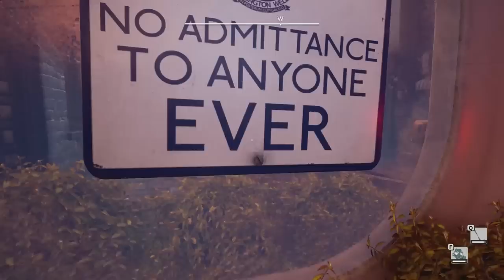We Happy Few - Part 11 - Reaching Apple Holm - Let's Play - Gameplay Walkthrough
We Happy Few is here!! This is episode 11 of our Let's Play We Happy Few! In part 11 of this walkthrogh we reach Apple Holm!

We Happy Few is the tale of a plucky bunch of moderately terrible people trying to escape from a lifetime of cheerful denial in the city of Wellington Wells. Set in a drug-fuelled, retrofuturistic city in an alternative 1960s England, you’ll have to blend in with its other inhabitants, who don’t take kindly to people who don’t abide by their not-so-normal rules.

"Right out of an Orwellian nightmare" - IGN

1960s Dystopian England
Set in a retrofuturistic 1960s, you will find a city ravaged by war and rebuilt by delusionally happy people. Everything appears to be happy in Wellington Wells, including the roads, the people, and its omnipresent television personality, Uncle Jack! However, it’s a beautiful world on the brink of collapse. You will discover the history of this world, and how it came to be just so beguilingly happy.

We Happy Few is about surviving in and escaping from a procedurally generated world, where you must learn to hide in plain sight. If you act out of turn, or you’re not on Joy (the local happy pills), the locals will become suspicious and will rapidly turn your frown upside down! Forcefully. You will need to practice conformity, stealth and combat if you want to survive long enough to escape.

We Happy Few’s characters are not typical video game heroes. They are flawed and not particularly heroic, warped by the trauma their world has been through. Each character has their own storyline that reacts to the events of the world around them, and their place within it. Our stories are definitely not appropriate for children, but are laced with dark humour, hope, and even a spot of redemption.